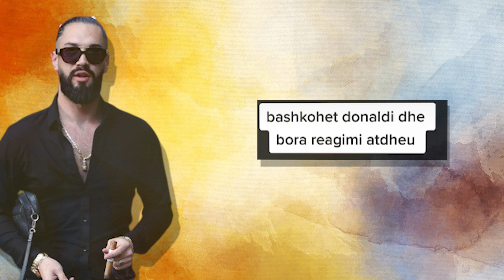Bora dhe Donaldi bashke? Nuk duhet te humbisni reagimin e Donaldit!